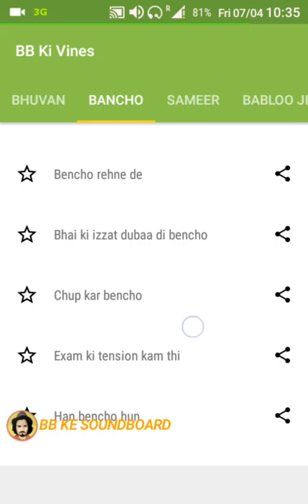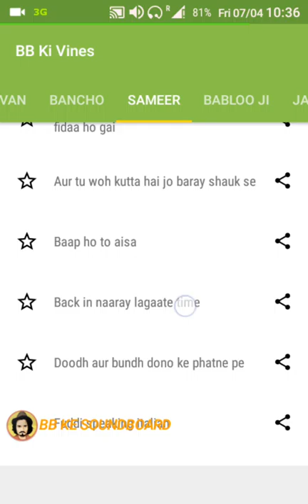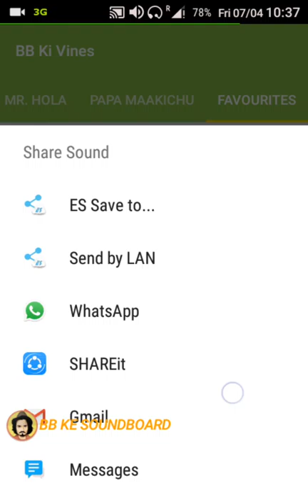BB KI VINES | SOUND BOARD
Hello friends this is new app BB Ki Vines Soundboard you can download it from google play store.

Please listen in full Volume because I mistaken do sound error

More upcoming apps you can found in playstore.